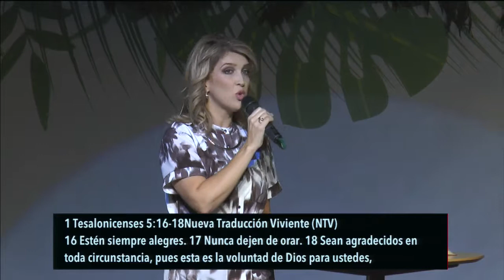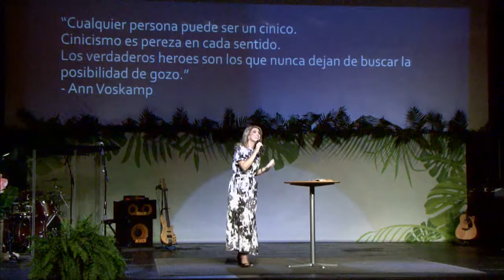Mundo de Fe: Abigail Holland - Día de las Madres | Mayo 14, 2017